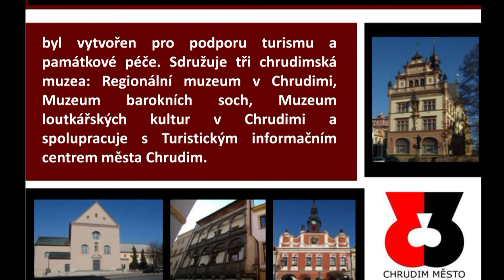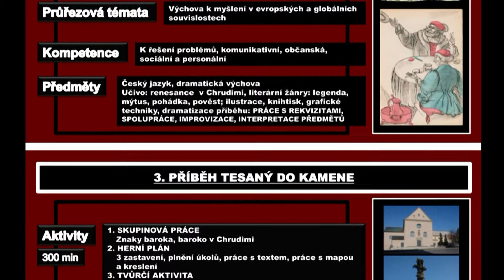XIV. CHRUDIMSKÁ MUZEJNÍ NOC - Regionální muzeum v Chrudimi - už 25.5.2018